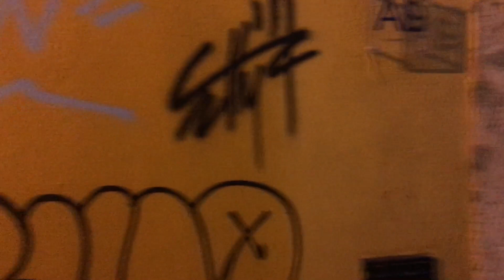Lisbon, night ride walking around São Jorge castle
night ride walking around São Jorge castle